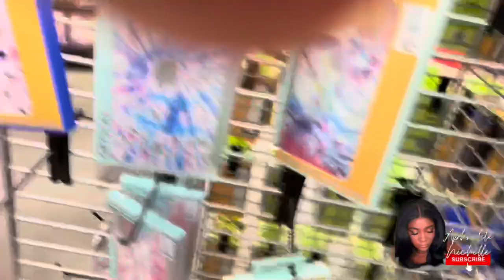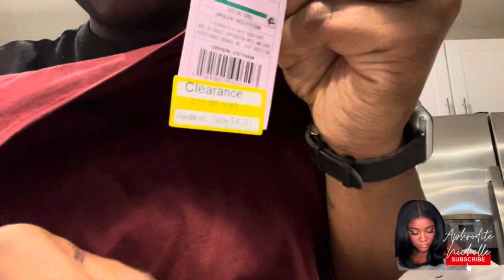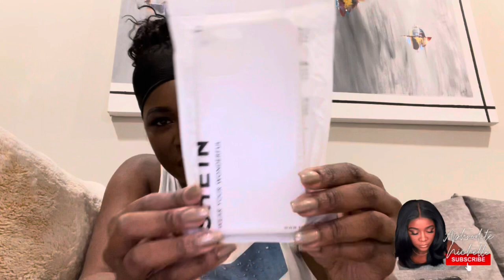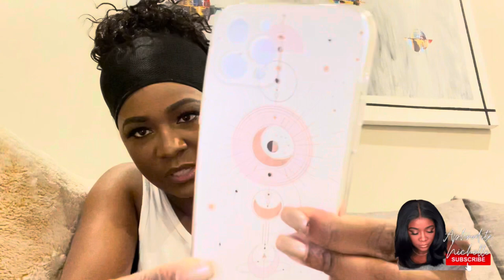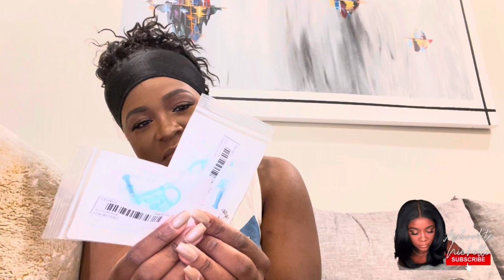WEEKLY VLOG | TARGET & SHEIN HAUL | FIRST PASTRAMI ON RYE | PIERCING MYSELF | APHRODITE NICHELLE🖤✨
Hey guys!!

In this video I take you along my week.  I decided to pierce my ears myself and film the process.  I made my first ever pastrami on rye, and I do a couple of hauls.  If you guys like this vlog I'll do them weekly, just leave a comment or a thumbs up!

Thank-you for stopping by my channel!  I hope you all are staying safe during this COVID-19 global pandemic.  I am new to YouTube and looking to grow my channel so make sure you SUBSCRIBE and give this video a THUMBS up so I can continue to put out amazing new content for you!!

***🔗LINKS🔗***